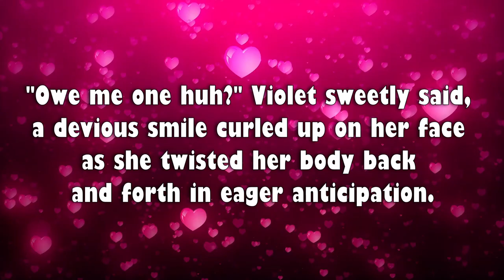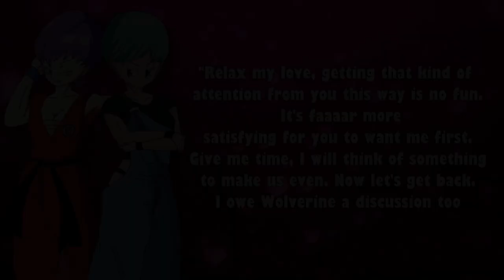Colonel Violet X Bulma | Dragon Ball Novel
This Novel was made by@crisisamonginfinitedarthsa4220

Voice Of Bulma And Violet: (mbteddygram)

Have you ever seen Colonel Violet X Bulma | Dragon Ball Novelbefore watching this video?